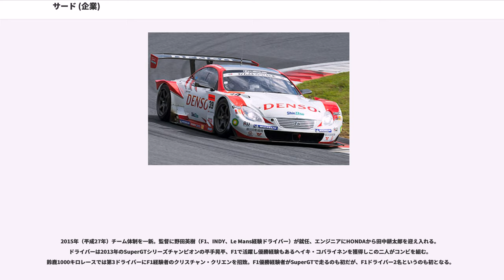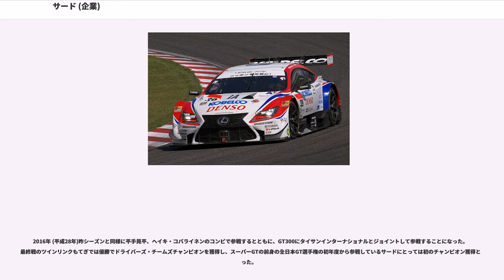サード (企業)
株式会社サード（"SARD Corporation" ）は、主にトヨタ系などの車のアフターパーツを扱うメーカー。本社は愛知県豊田市。トヨタ製レーシングカーを使用してモータースポーツ活動も行っている。

元々は1972年（昭和47年）にレーシングチームとして設立された「株式会社シグマオートモーティブ」が母体である（同社は現在も関連会社として存在）。同社を設立した加藤眞は元々トヨタ（当時はトヨタ自工）の中でもモータースポーツを担当する第7技術部に所属しており、1960年代の日本グランプリに参戦したトヨタ・7などの開発を担当していた。

同社は当初からル・マン24時間レースへの出場を目指すと同時に、富士グランチャンピオンレースへの参戦をも狙ったマシンとしてシグマ・MC73/マツダを開発。エンジンは加藤の伝手を頼りトヨタから供給を受ける予定だったが、マシン完成間近になってトヨタからエンジン供給を断られたため、急遽マツダからロータリーエンジンの供給を受けて1973年のル・マン24時間に出場した。同社は翌年のル・マンにもマツダのエンジンで参戦したほか、1975年（昭和50年）にはMC75にトヨタエンジンを搭載してル・マンに参戦している。結局、財政難により3年で終了となった。とはいえ、この挑戦時に得たヨーロッパの自動車関連企業とのパイプ構築という副産物は大きく、後にターボチャージャー製造の名門・KKK社の輸入総代理店となれたのもこれがあったからである。

1985年（昭和60年）にサードを設立。全日本ツーリングカー選手権（グループA）にトヨタ・スープラで参戦する。1986年（昭和61年）シーズンよりMC73以来のオリジナルマシン、サード・MC86X/トヨタで、全日本耐久選手権（後のJSPC）に参戦開始する。

1989年（平成元年）シーズンからオリジナルマシンから、トヨタのワークスマシン、トヨタ・89C-Vの供給を受けるようになる。1990年（平成2年）からは「トヨタ・チーム・サード」としてトヨタのワークスチーム待遇となり、90C-Vで15年ぶりにル・マン24時間レース参戦を再開。JSPC最終戦富士1000kmでは初優勝を遂げる。1991年（平成3年）には91C-Vで鈴鹿1000kmを制している。91年はル・マン参戦が中断したが、1992年（平成4年）からはトヨタのサテライトチームとして参戦を再開し9位で完走している。翌1993年には総合5位、カテゴリー2クラス優勝を果たしている。94C-Vで参戦した1994年（平成6年）には、残り1時間15分まで首位をキープしながら、シフトリンケージが折れるというトラブルで後退。最終ラップで1台抜き2位に入賞している。なお、ワークスチーム待遇を得るための条件であった『トヨタの看板を背負うに相応しいドライバーとの契約』をクリアする為に呼ばれたのが、1994年サンマリノGP予選で事故死したローランド・ラッツェンバーガーである。

1994年（平成6年）からはスープラで全日本GT選手権へ参戦。1995年（平成7年）、1996年（平成8年）にはスープラ LM-GTでル・マンに参戦している。また1995年（平成7年）にはトヨタ・MR2をベースとしたオリジナルマシンサード・MC8-Rを開発し、同年と翌1996年（平成8年）にはMC8Rでル・マンへ参戦した。

他にも、2006年（平成18年）の十勝24時間レースでレクサス・GS450hを走らせたりしている。2007年（平成19年）には、前年に走らせたレクサスの機構を応用し、2006年（平成18年）にSUPER GTで走らせていたスープラをベースとしたハイブリッド車で参戦し、大きなトラブルもなく総合優勝を果たした。

社名は集積記号の"Σ（シグマ）"が由来となっており、SARDは「Sigma Automotive Research&Development」の頭文字からとっている。

2014年（平成26年）、小型航空機事業に着手。曲技飛行およびエアレースパイロットの室屋義秀のチームの機体エンジニアリングサポートを行う。

2015年（平成27年）、事業を再編。グループ会社のシグマ商事が民間企業で商業ベース日本初の燃料電池水素ステーションを完成させる。それを皮切りに、FCVレーシングカーの開発に着手、軽飛行機事業の立ち上げ、マリン事業では新艇...